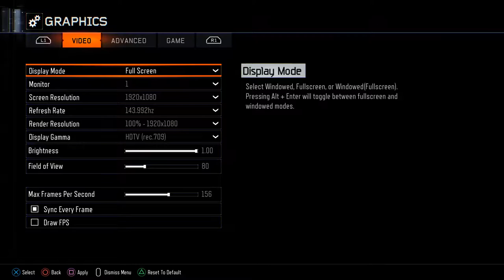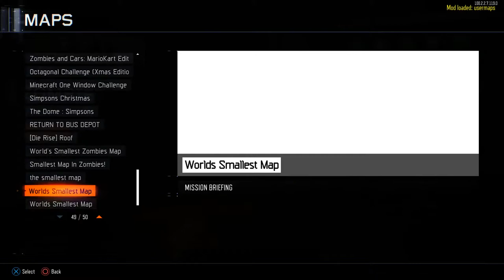Playing Die Rise on Call of Duty: Black Ops 3 Zombies!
In this video I tried Die Rise for the first time in a custom zombies map on Black Ops 3! I also played Bus Depot and Mario Kart as well. Really hope you enjoy!